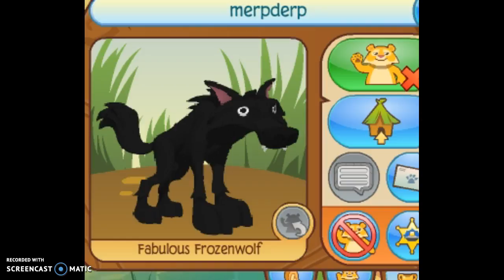WARNING: im sick in dis video :(! enjoy :)!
. idk